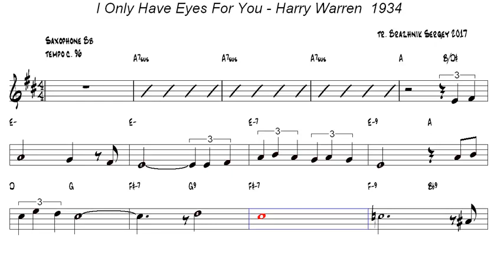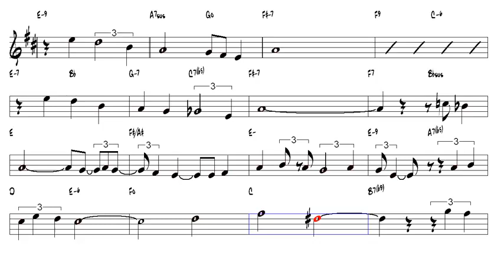I Only Have Eyes For You Harry Warren 1934 Tenor Sax